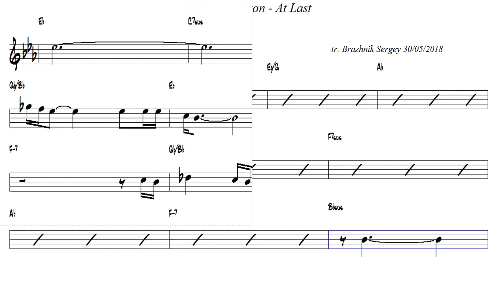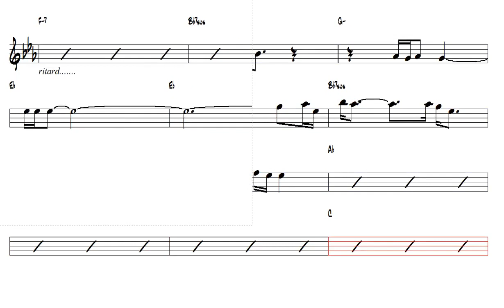Michael Bolton At Last Alto Sax